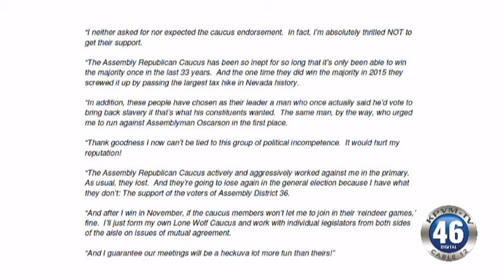0615 GOP HOF